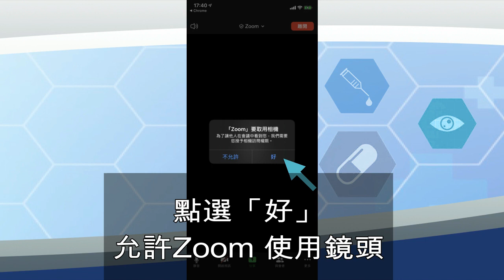如何進入視像會診 (iOS 裝置)